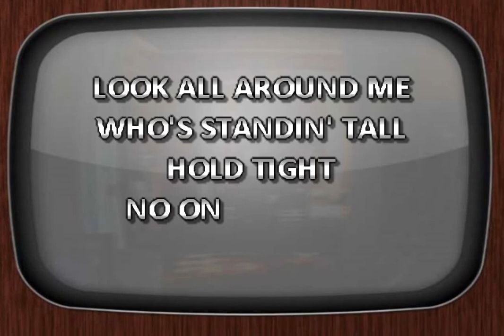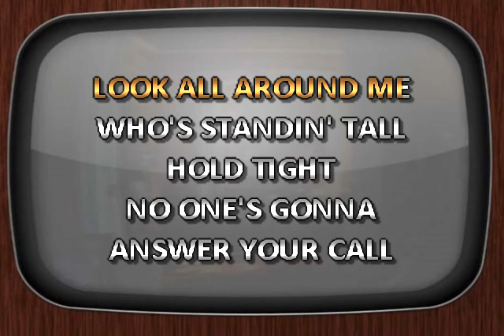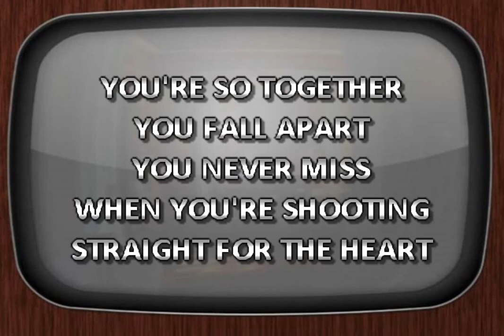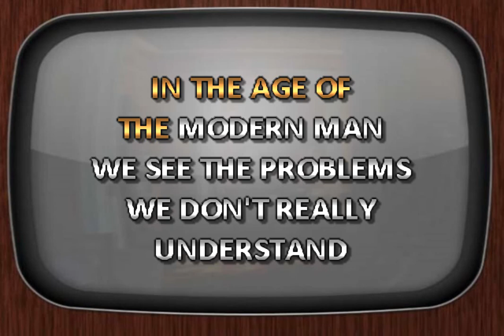Ratt Lack Of Communication DJ Sauly Karaoke